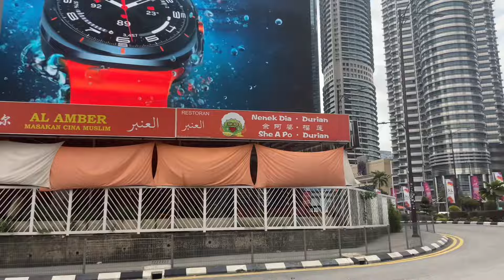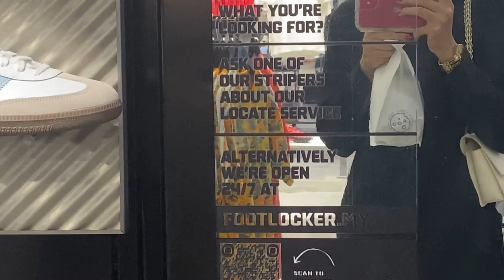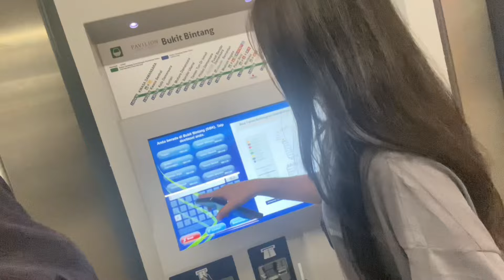Back Home In Malaysia.